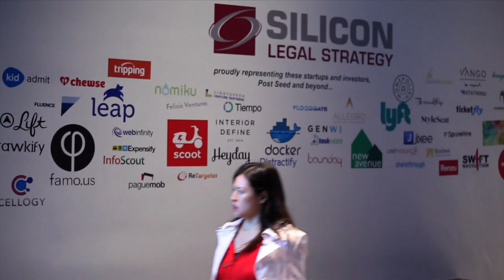Post Seed Conference 2014 - Keith Rabois (Khosla Ventures) & Paul Martino (Bullpen Capital)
Post Seed Conference 2014 Opening Fireside Chat with Keith Rabois (Khosla Ventures) & Paul Martino (Bullpen Capital)